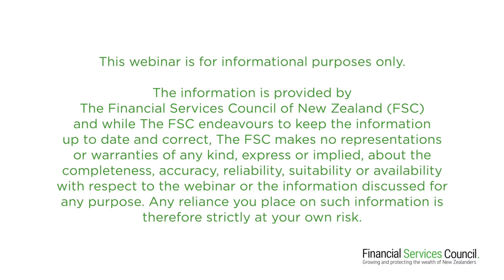Helping New Zealand’s advisers to grow – tools, tips and insights. Full Length episode.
Looking to develop your advice practice? In this positive and uplifting session, Kate McCallum and Julia Newbould talked to the FSC’s Clarissa Hirst about their book The Joy of Money and give their expert tips on how advisers can bring more joy into the lives of their clients.